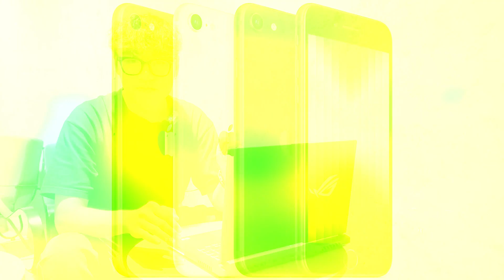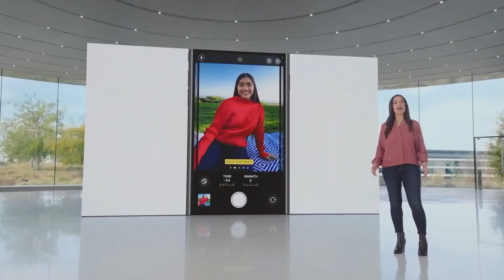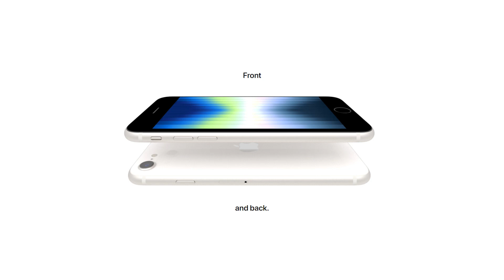ĐÂY LÀ IPHONE SE 2022 - CHIP A15 NHƯNG THIẾT KẾ VẪN LÀ IPHONE 8 !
iPhone SE 2022 hay còn gọi là iPhone SE 3 đã được ra mắt vào ngày hôm nay, nhìn chung thì điểm giá trị nhất vẫn là con chip Apple A15 Bionic. Thiết kế thì sẽ không có bất ngờ nào ở đây cả, vâng, bạn nghĩ đúng rồi đó, nó như iPhone 8. Cụ thể hơn ra sao thì mời các bạn cùng đón xem video.

► Chi nhánh Viettablet:
- CN1: 27 Lê Văn Việt, P.Hiệp Phú, Q.9, TPHCM
- CN2: 174 Cao Thắng, P.11, Q.10, TPHCM